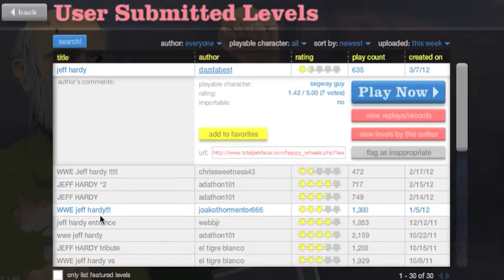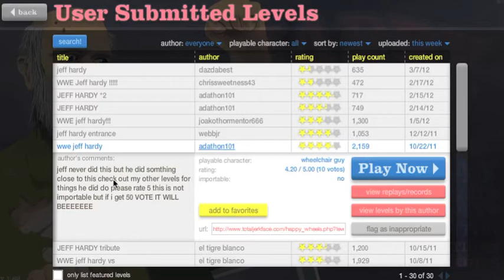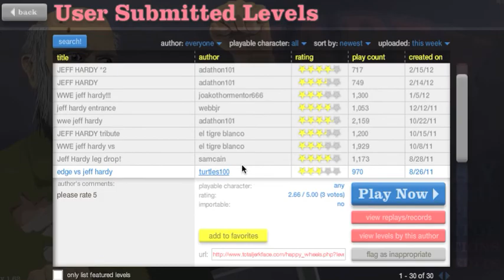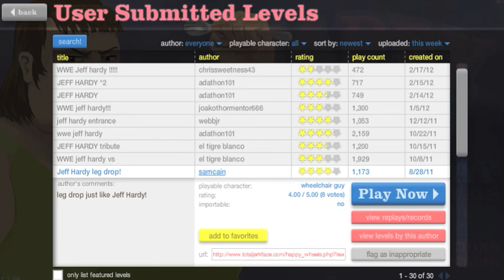Happy Wheels #5: Timmy Swanton!!!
OMG HE HIT THE DREADED SWANTON!!! OH MAH GAWD!!!